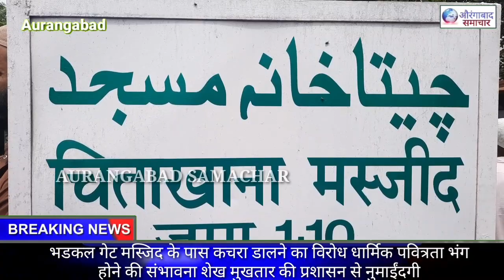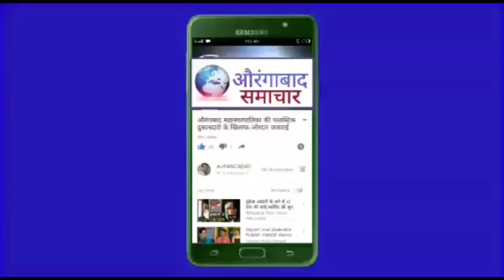भड़कलगेट के पास कचरा डालने का विरोध धार्मिक पवित्रता भंगहोने की संभावना मुखतारखान की मनपा सेनुमाईंदगी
भडकल गेट मस्जिद के पास कचरा डालने का विरोध धार्मिक पवित्रता भंग होने की संभावना मुखतार खान की प्रशासन से नुमाईंदगी